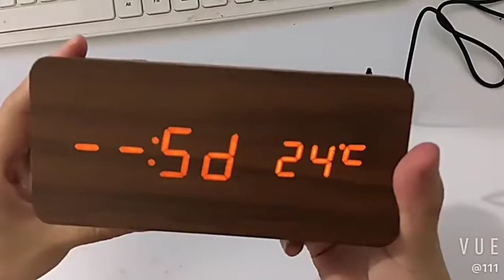Digital Alarm Clock